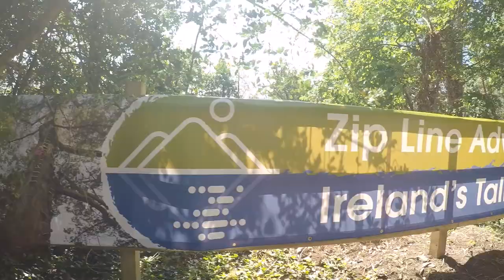Zipline Adventure Course Promo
Try our new 'Flying Fox' and 'Tree Hoppers' Courses in 2018